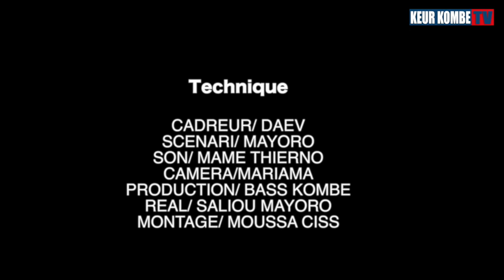THIASS ET SERERE S3 EPISODE 09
Vous suivez la série de Boy Sérère et Thiass
dans un discour de comédie. Ainsi Boy Sérère est quelqu'un qui est un peu fou,mais Thiass est très malin car il croit qu'il peut tout faire en dos de Boy Sérère